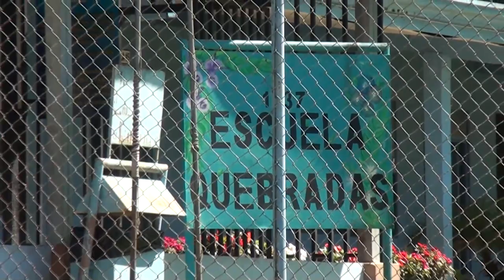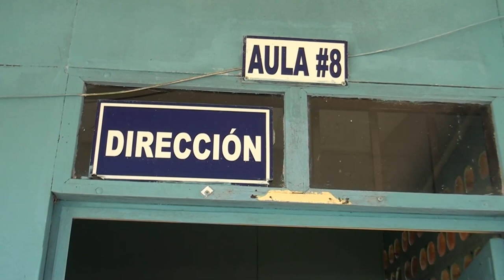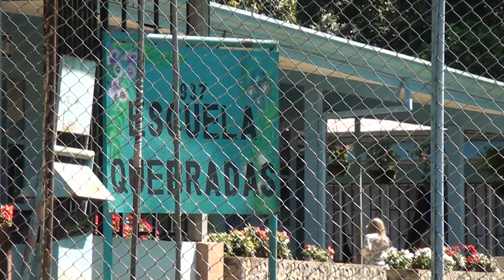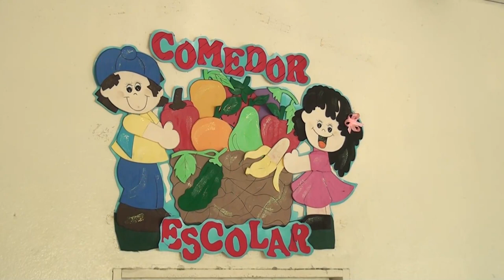Diputado espera que con proyecto de Ley se pueda construir la Escuela Quebradas